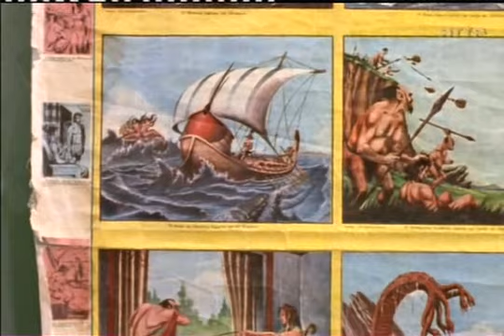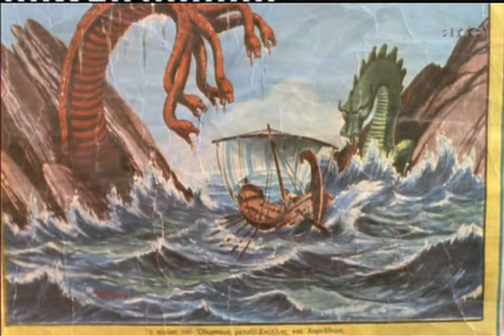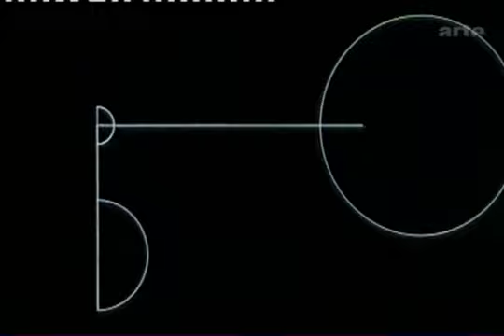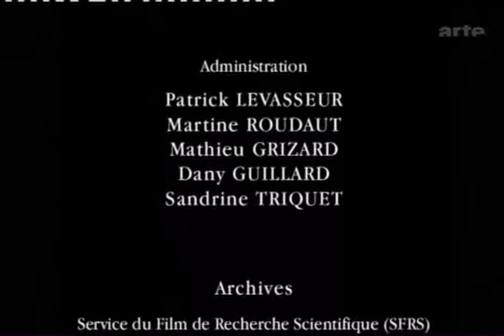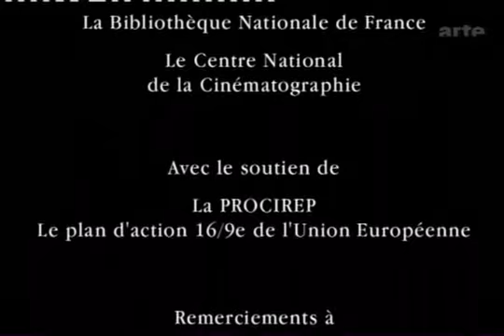La Legende Des Sciences Naitre